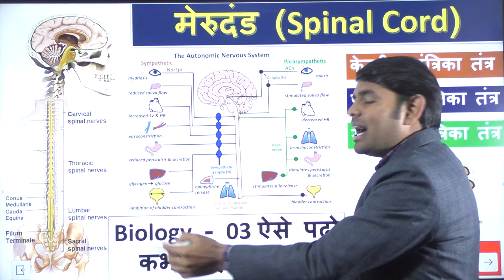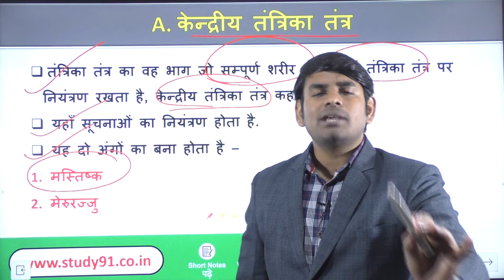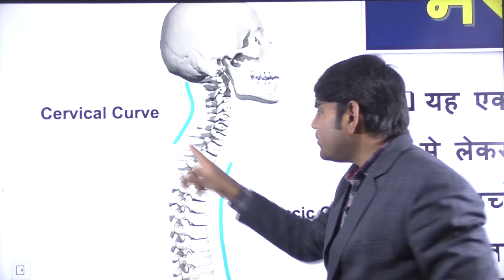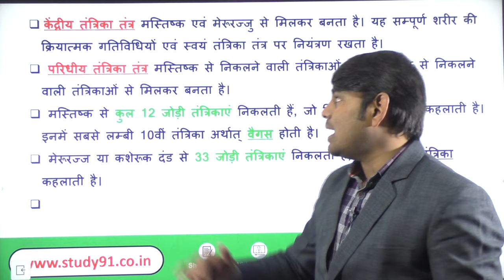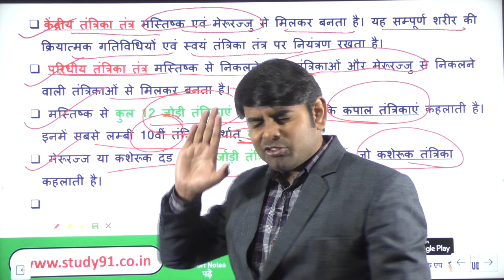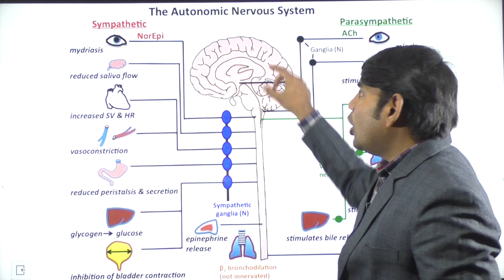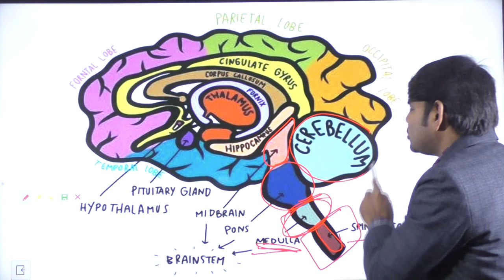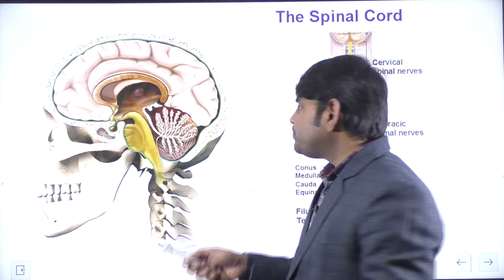3.Spinal Cord/मेरुरज्जु की स्थिति, संरचना तथा कार्य|Structure and Function of Spinal cord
spinal cord, merurajju ki sthiti , sanrachna aur karya, Structure and Function of Spinal cord,study91, nitin sir, nitin sir biology digital class, jeev vigyan,science gk , science special , science gk trick , biology mcq, biology quiz